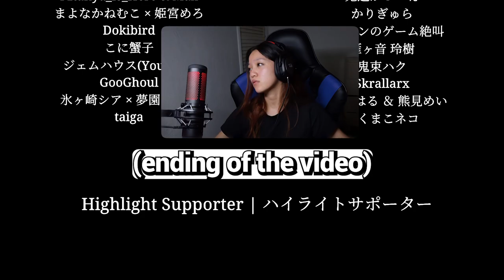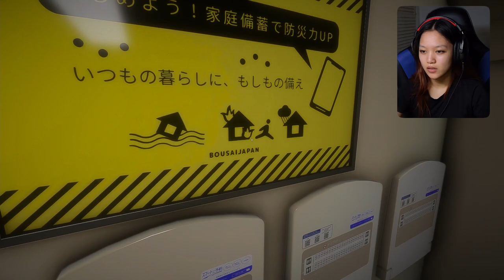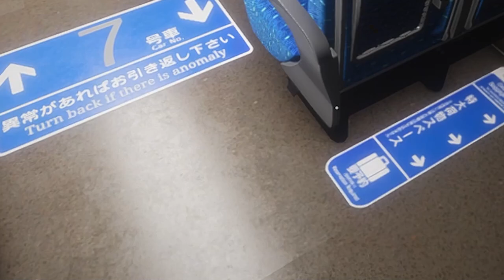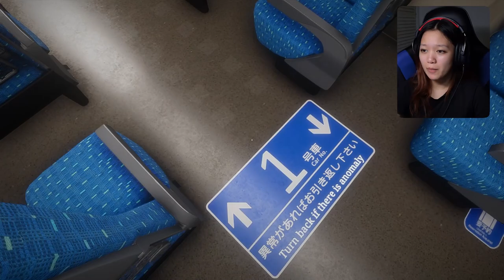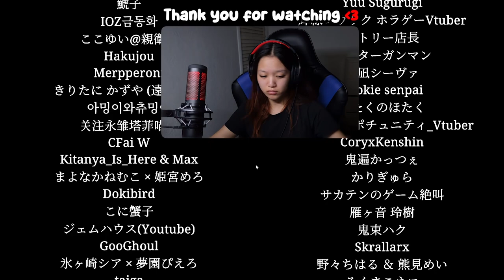This game made me HATE the NUMBER 7 | Shinkansen 0 | 新幹線 0号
another W chilla's art game! hope y'all enjoy and have a great rest of your day!
my first video w/ a webcam :OO
Shinkansen 0 is a game set in Japan where players are tasked with finding anomalies in Shinkansen. (Japanese bullet train)